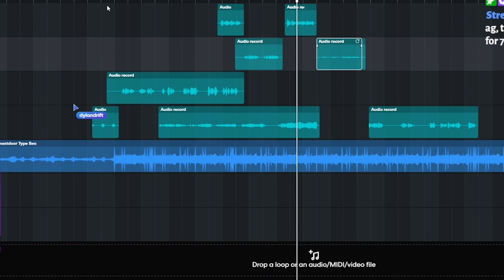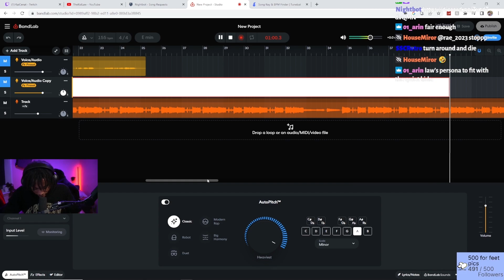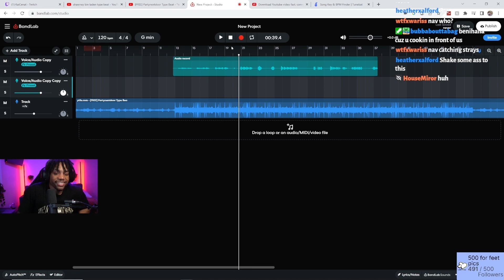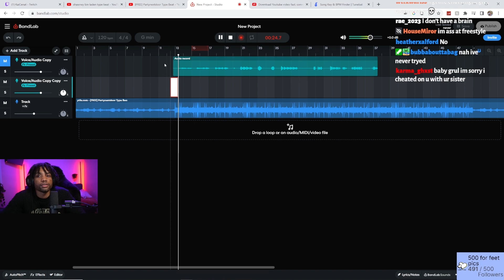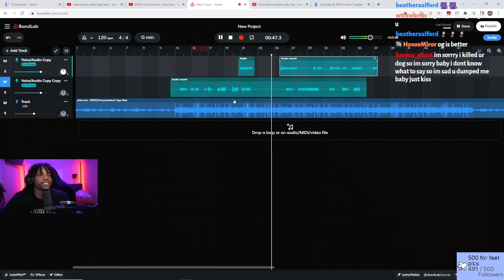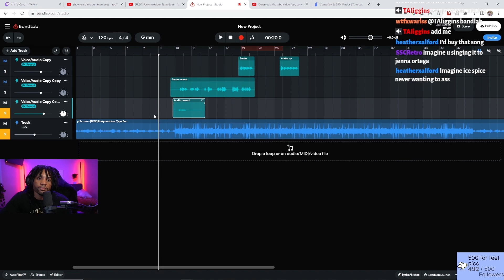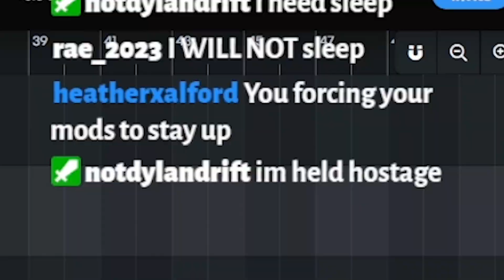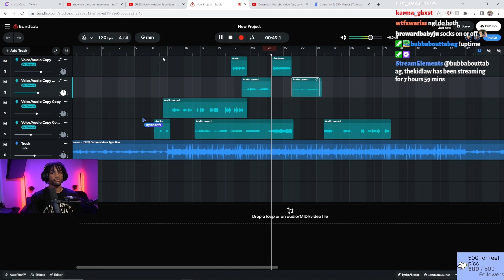TheKidLaw TRIES Making A FIRE SONG